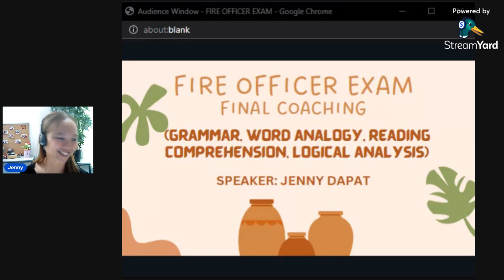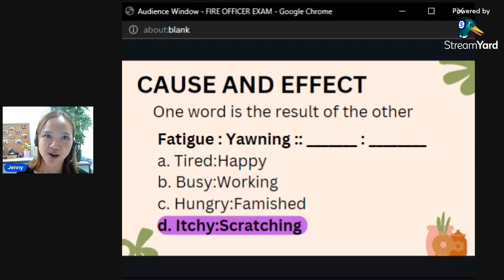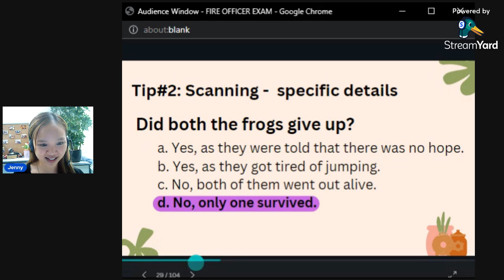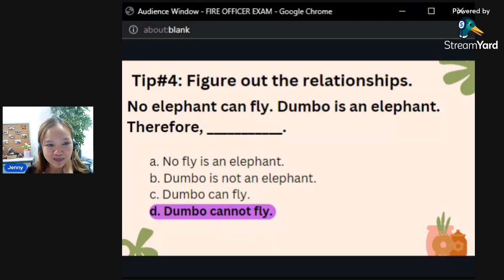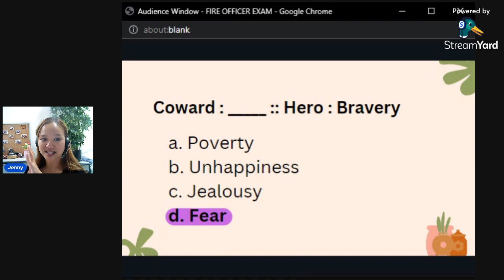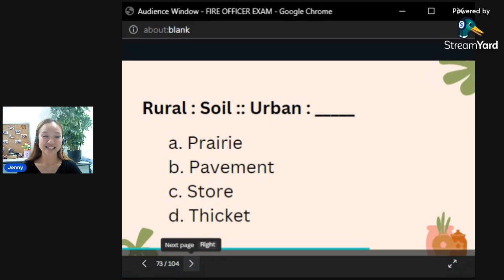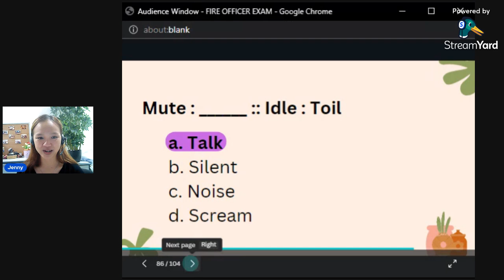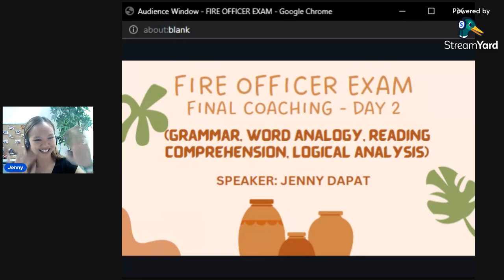Verbal Reasoning with Mam Jenny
PLEASE HELP THE CHANNEL grow by NOT SKIPPING THE ADS, thank you and goodluck.